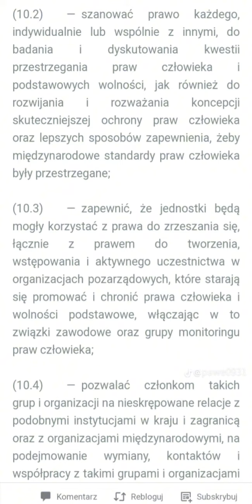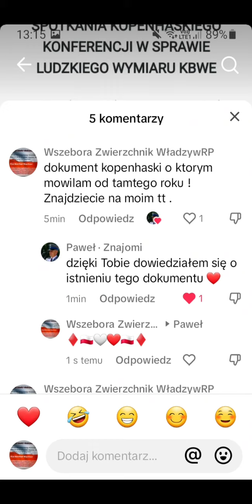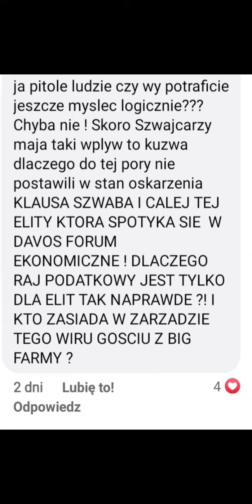ukryty przed Narodem PolskimDokument Kopenhaski (Opis)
Ukryli przed Nami ! W miejsce tego stworzyli fałszywą ordynację i tak od ponad 30 lat okłamują nas ! Zrozumcie nigdy Polak z krwi i kości nie ma i nie bedzie miał szans by działać na rzecz Narodu Polskiego ! Żyjemy pod zakamuflowaną okupacją (coraz bardziej jawną) dlatego bojkot i nalezy zachowywać się jaķ pod okupacją ! Zacząć tworzyć polską narodową administrację państwową !
Czas wziąć nasz i Ojczyzny los w swoje ręce!  Instrukcja dzialania spisana w Wypowiedzeniu Posluszenstwa Nielegalnej Administracji z 2015 r. na